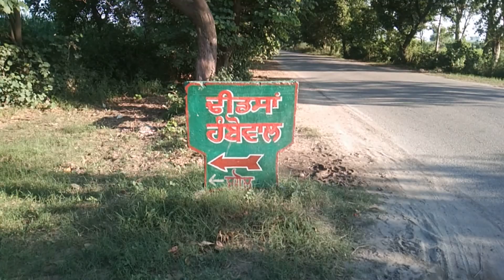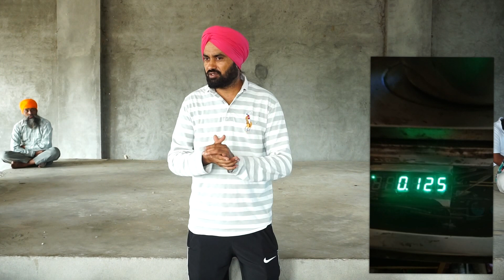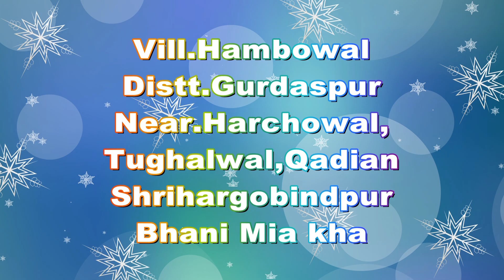(PART 2 )ਹਰਨੀਆਂ ਅਤੇ ਗਾਦੂਦਾ ਦਾ ਫ੍ਰੀ ਇਲਾਜ ਕੀਤਾ ਜਾਂਦਾ ਆਂ ਪਿੰਡ ਹੰਬੋਵਾਲ ਜਿਲ੍ਹਾ ਗੁਰਦਾਸਪੁਰ 9592505544